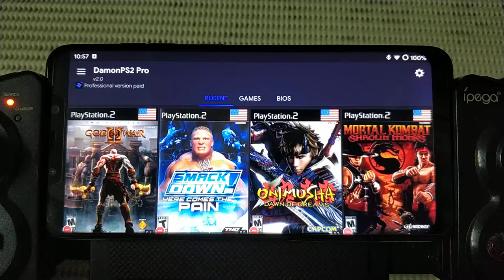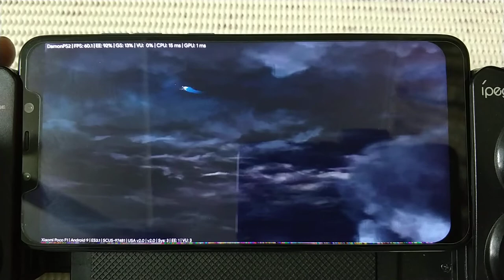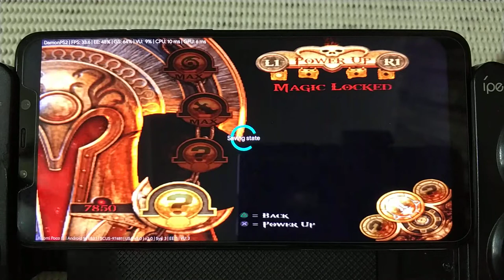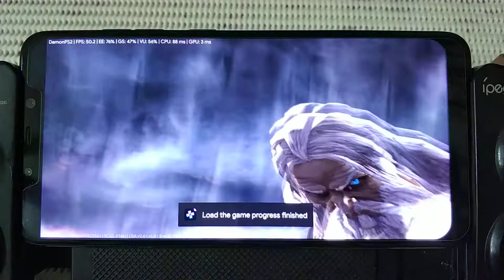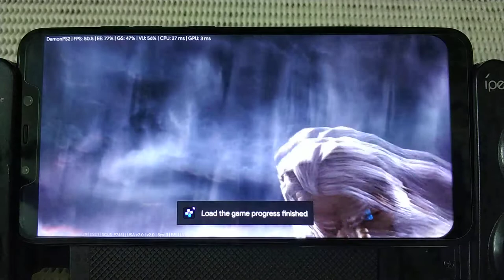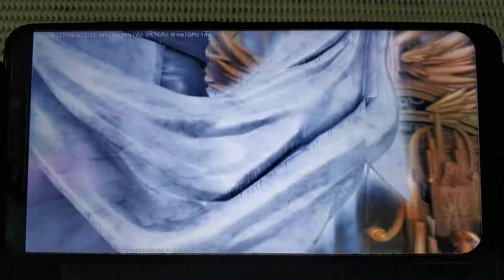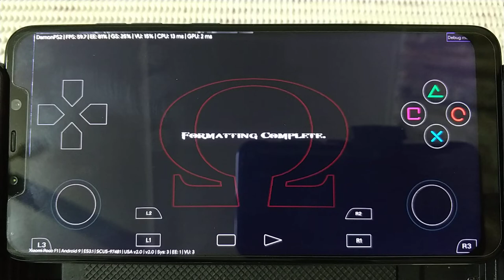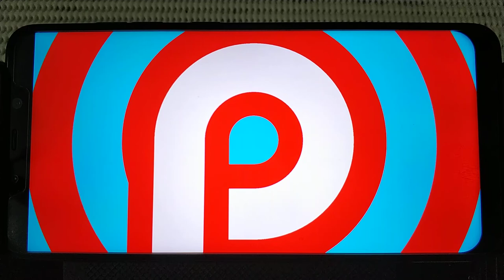God Of War 2 ps2 final part | Full HD at 3X ps2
Rom = Havoc Os
Kernel = stock